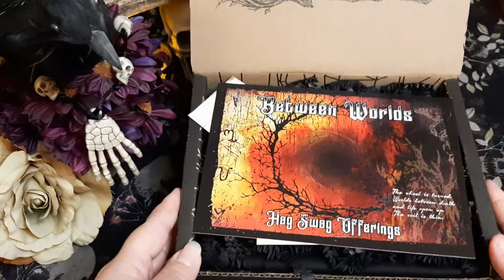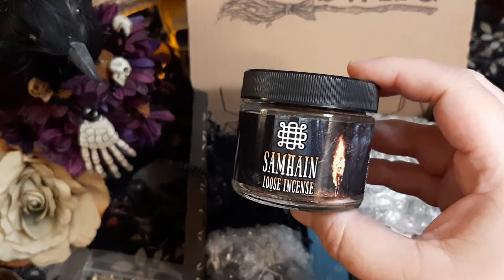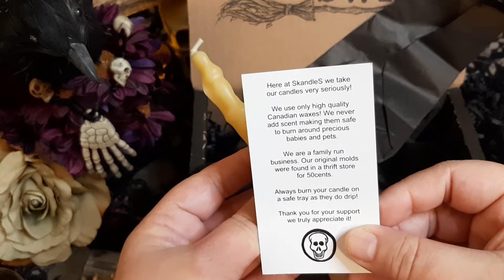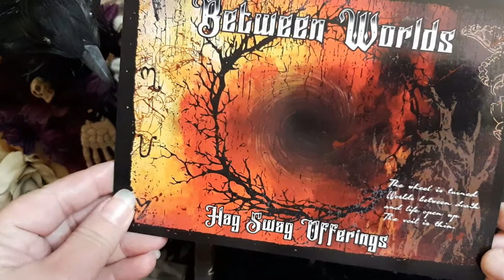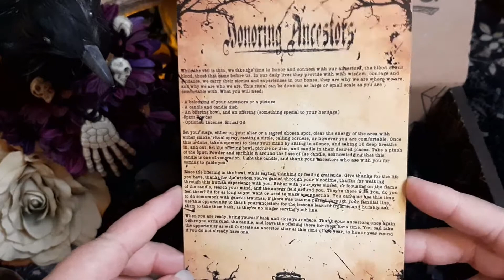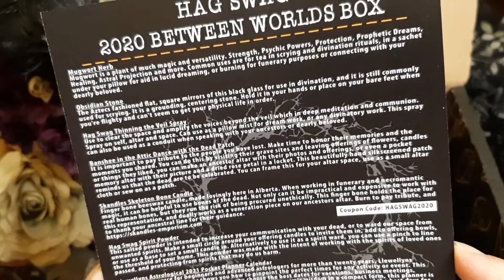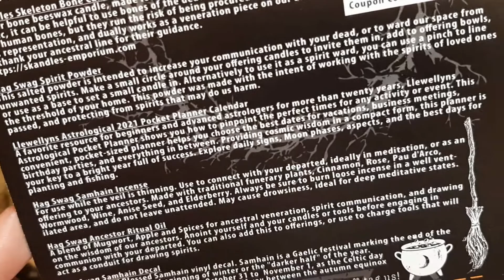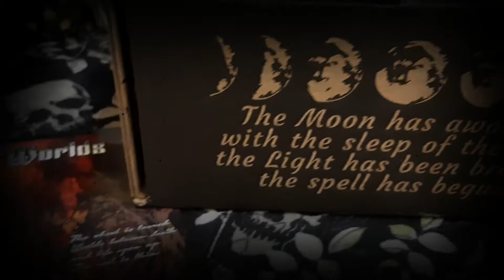Hag Swag Unboxing ~ October 2020 ~ Between Worlds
Unboxing Hag Swag's October 2020 Between Worlds Subscription Box.
I hope this video helps if you are trying to decide whether or not you wish to try Hag Swag out for yourself.

0:00 Intro
0:20 Unboxing
18:48 Recap with all contents shown
21:00 Outro